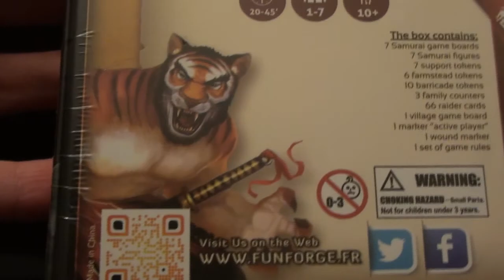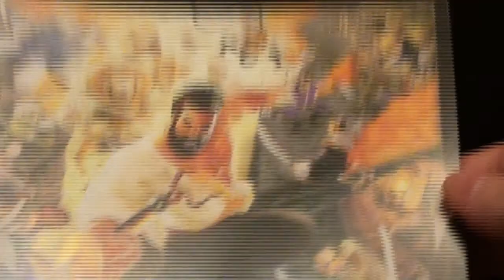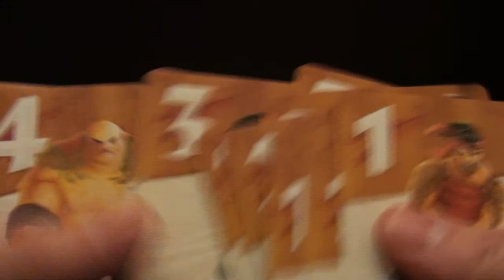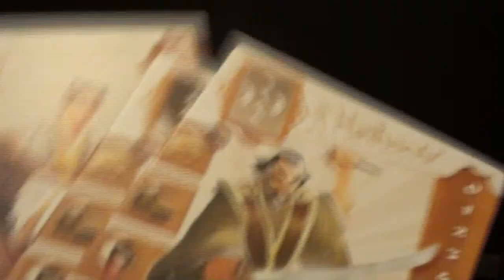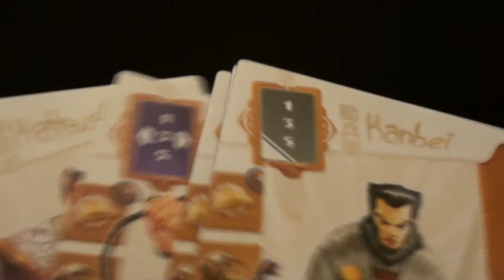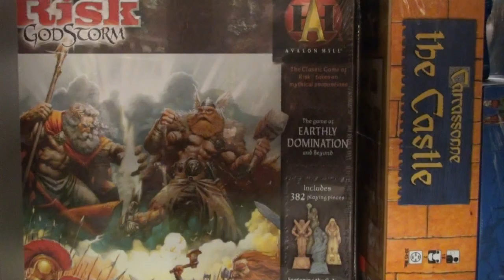Your Turn Go! Samurai Spirit Unboxing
Josh unboxes Samurai Spirit